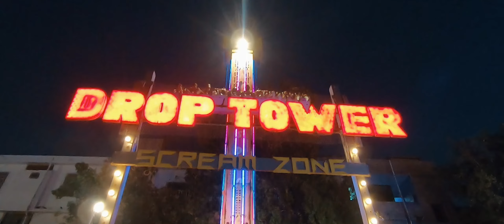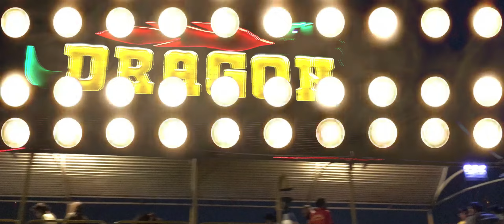Sindbad Wonderland Karachi | Shades Of Karachi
Get Unlimited Rides With Unlimited Time In Sindbad From 04:30 Till 11:00pm
Also, Sindbad Is Now Launching Movie Night For All Kids For Quarry You Can Visit Their Social Accounts

Thanks, Sindbad For Invitings Us For A Wonderfull Experience,